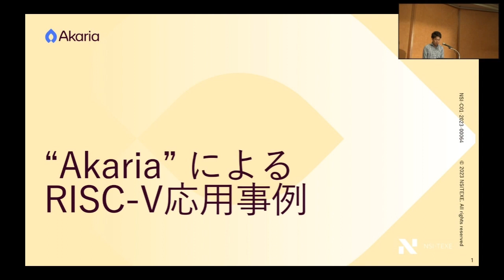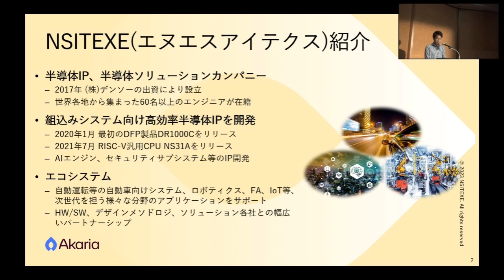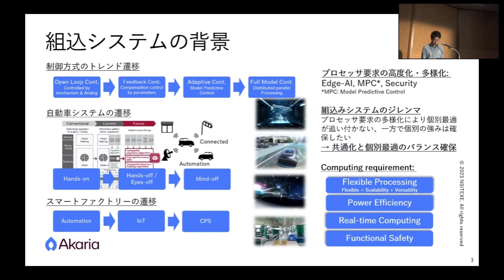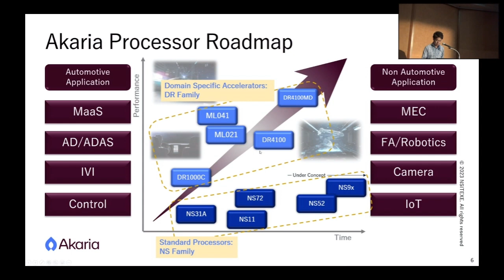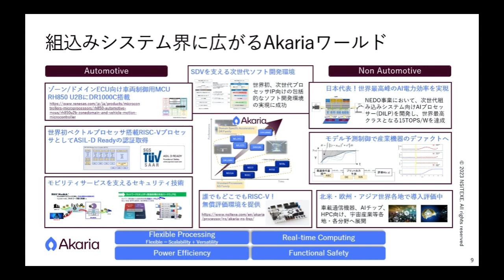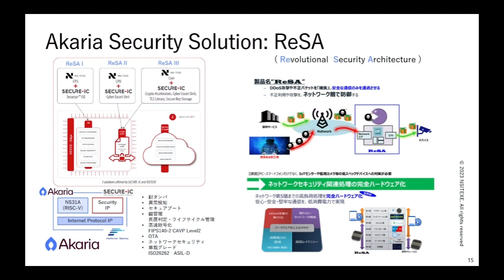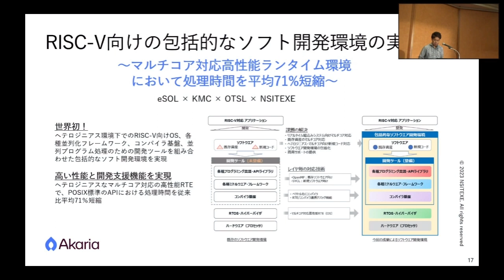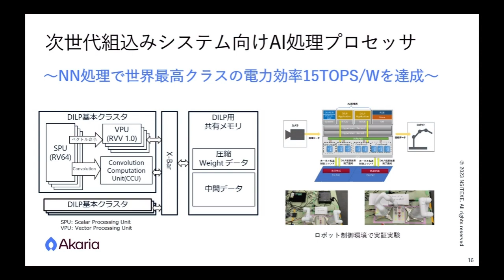RVD23/S: RISC-V Application Case Study by Akaria / Tomoaki Katano | NSITEXE,Inc. (Japan)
RISC-V Application Case Study by AkariaTomoaki Katano | NSITEXE,Inc. (Japan)

AkariaによるRISC-V応用事例片野 智明(Tomoaki Katano) | 株式会社エヌエスアイテクス, 事業推進部 製品拡販課, マーケティングマネージャ (日本)

Audio Noise Removal Version / 音声ノイズ除去バージョン

Presentation Outline : NSITEXE has developed a processor-centric product under the name of Akaria, which provides a RISC-V core as Akaria’s Standard Processor and combines it with an expansion unit to form a Domain Specific Accelerator. In this presentation, we will introduce some application examples of Akaria utilizing RISC-V.

NSITEXE  is an IP vendor developing advanced processors, established in 2017 as a spin-off from Denso Corporation. We develop RISC-V based processor IP for functional safety. Our highly efficient, high-quality semiconductor IP supports a wide range of applications and contributes to the evolution of next-generation semiconductor technology.

Tomoaki Katano | NSITEXE,Inc. (Japan)  / After joining a consumer electronics manufacturer in 1999 and being assigned to the semiconductor division, he was in charge of EDA technology development, virtual platform launch, system verification management, new business development, and various other functions in the semiconductor business, He started his activities there with the establishment of the company in September 2017. Currently, as Technical Marketing Manager, he is responsible for the company’s technical planning, product strategy, and promotion.

プレゼンテーション概要:  NSITEXEでは、プロセッサを中心にした商品をAkariaという名前で展開しております。AkariaのStandard ProcessorとしてRISC-Vコアを用意し、拡張ユニットと組み合わせてDomain Specific Acceleratorを構成します。本講演では、RISC-Vを活用したAkariaの応用事例を紹介致します。

NSITEXE  は、2017年に株式会社デンソーからスピンオフして設立された先進的なプロセッサを開発するIPベンダです。機能安全に対応したRISC-VベースのプロセッサIPを開発しています。高効率、高品質な半導体IPにより、幅広いアプリケーションに対応し、次世代の半導体技術の進化に貢献します。

片野 智明 (Tomoaki Katano) | 株式会社エヌエスアイテクス, 事業推進部 製品拡販課, マーケティングマネージャ | 1999年家電メーカ入社し半導体部門に配属後、EDA技術開発、バーチャルプラットフォーム立上げ、システム検証マネジメント、新規事業開拓と半導体ビジネスにおける様々な職能を担当。2016年1月にデンソーへ入社し、半導体企画に従事し、NSITEXEを立上げ、2017年9月設立とともにそこでの活動をスタート。現在はテクニカルマーケティング担当として、当社の技術企画、商品戦略、プロモーションの責任を担う。